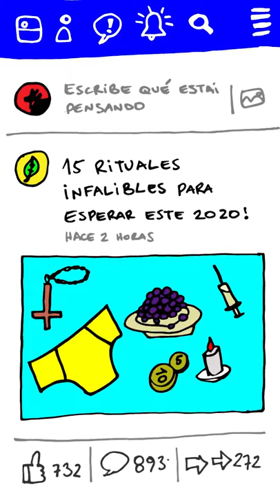Silvia y La Normalidad - Capítulo 13 - Temporada 2